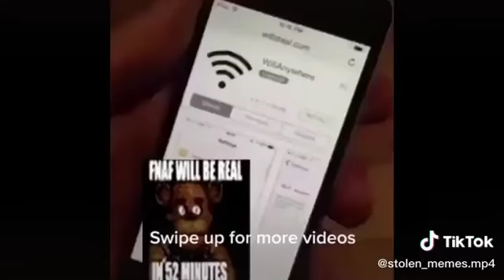weird arab meme or something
i honestly dont know what i made its fucking errible

btw this is epic